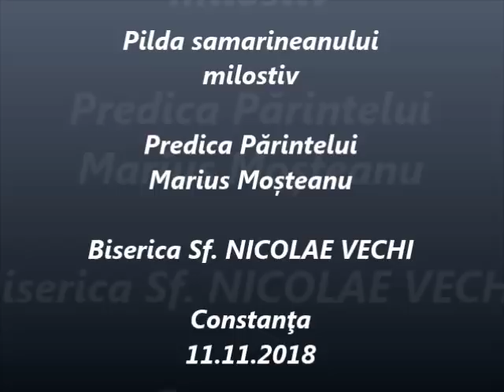Pilda samarineanului milostiv - Predica Părintelui Marius Moşteanu - 11.11.2018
Pilda samarineanului milostiv - Predica Părintelui Marius Moşteanu de la Biserica Sf. Nicolae Vechi din Constanţa - 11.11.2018